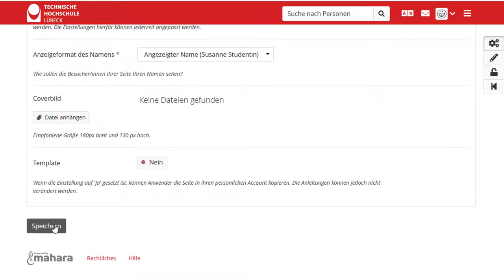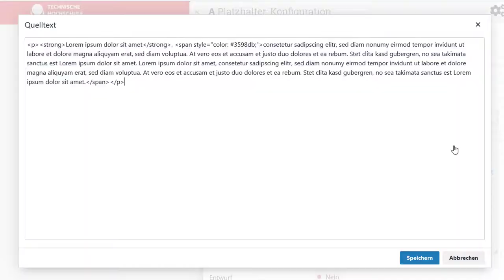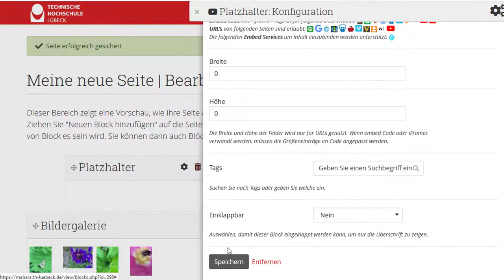Mahara - Eine Seite erstellen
Mit dem E-Portfolio-System Mahara können Nutzer*innen eigene Seiten erstellen.

Zum Erstellen von Seiten gibt es Blöcke mit unterschiedlichen Inhaltstypen (Text, Bild, Bildergalerie, pdf, Externes Medium etc.), die einfach auf der Seite platziert werden können und in Höhe und Breite leicht angepasst werden können. Auf diese Art und Weise können Nutzer*innen schnell eigene (Web-)seiten entwickeln, diese zu Sammlungen zusammenstellen und mit anderen Nutzer*innen teilen oder öffentlich machen.